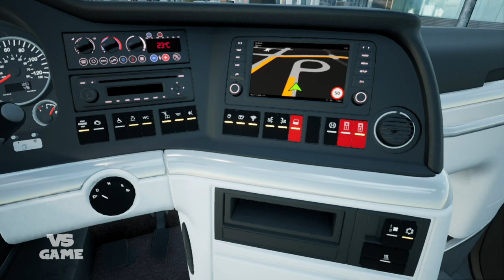New BlablaBus Skin | Fernbus Simulator - Bus Simulator Full HD Gameplay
►Game description:The Fernbus Coach Simulator is the first simulation of the very popular intercity buses. Thanks to the cooperation with FlixBus the Fernbus Coach simulator shows the daily life of a coach driver on the German Autobahn, highways and in more than 40 cities in great detail.